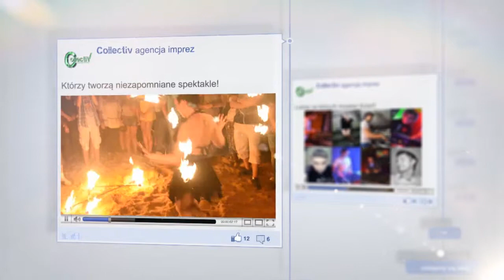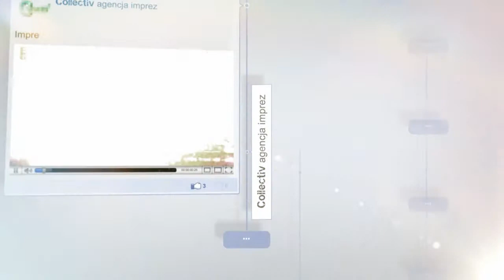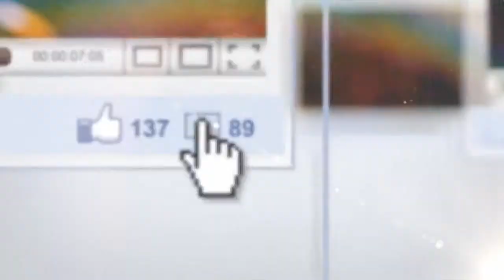Collectiv prezentacja agencji Imprez 2014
Powyższa prezentacja powstała z okazji 3 rocznicy oficjalnego założenia Collectiv agencji imprez. Od 14 lat towarzyszymy Wam w najpiękniejszych chwilach którymi jest zabawa na najwyższym poziomie! Zapraszamy do zapoznania się z naszymi kwalifikacjami oraz kontaktu, wybierając charyzmatycznych ludzi którzy tworzą piękne widowiska.